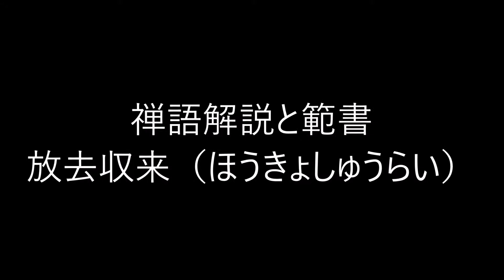田村季山先生による禅語解説と範書「放去収来」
本日は「放去収来（ほうきょしゅうらい）」です。